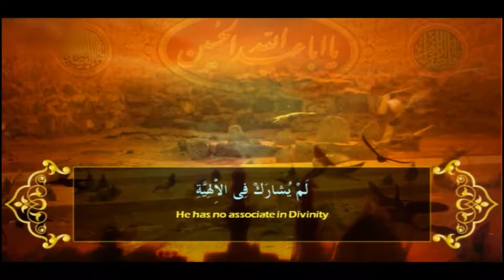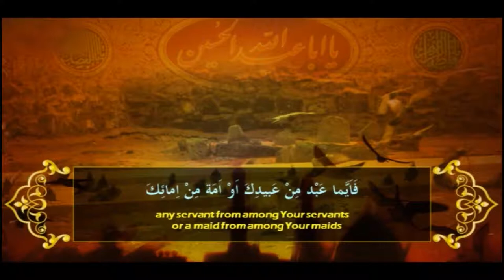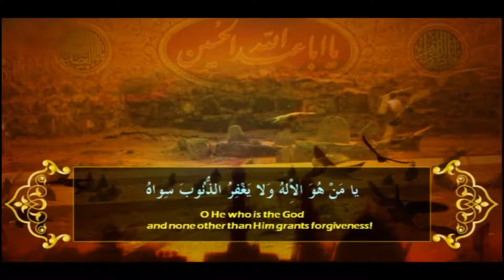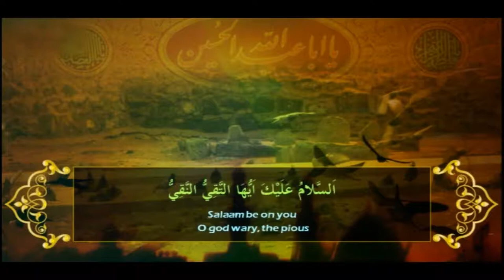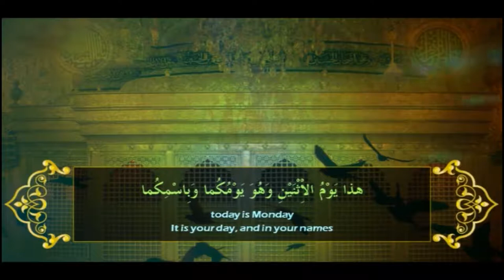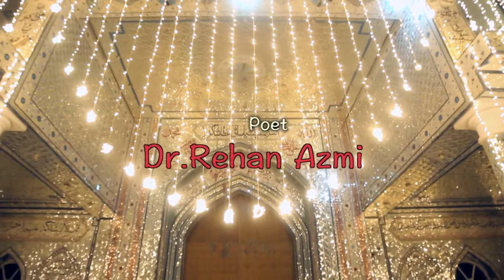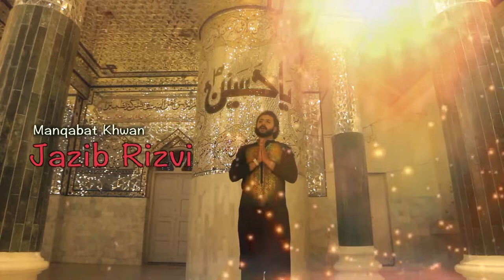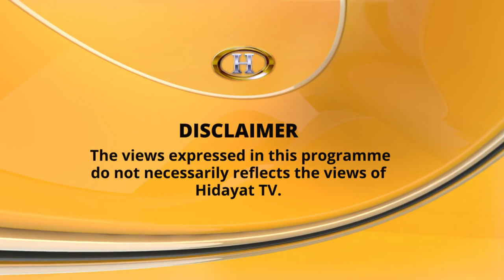Subah e Hidayat Morning Show 24-4-2018 Uk Tv Channel Live Questions & Answers | Dr. Farrukh Shah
Topic " Kala Jadoo "
Host : Saher Hussain
Guest Dr. Farrukh Shah
Hidayat Tv Manchester UK
Dr. Farrukh Shah
Parapsychologist , Exorcist , Paranormal Expert , Spiritual Healer , Gemologist
Cell , Whatsapp , Viber , Facetime  :  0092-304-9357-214